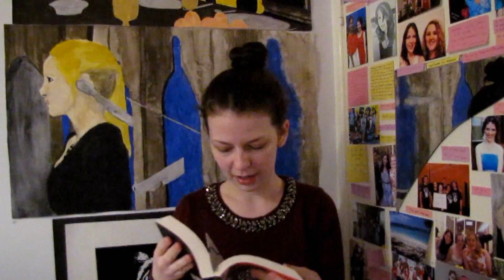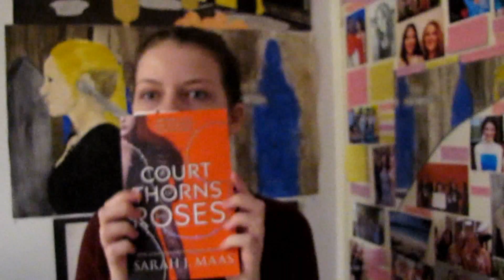Booktubeathon 2015: Update 6 & Chubby Bunnies (ACoTaR) Review | The Polar Opposites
Kim completes the 2015 Booktubeathon day 6 video challenge of a chubby bunnies book review with Malteasers and A Court of Thorns and Roses by Sarah J Mass.